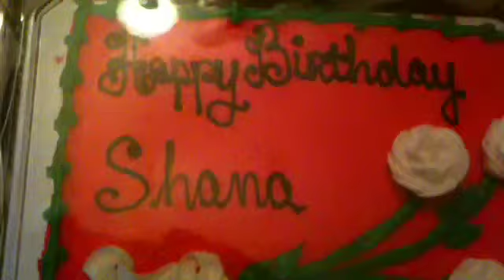This past weekend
Fan video of "Troublemaker (feat. Flo Rida)" by Olly Murs.